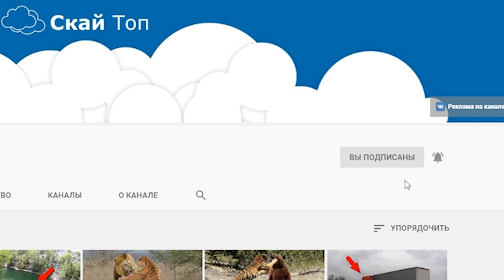Они не те, за кого себя выдают! Животные обманщики...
В диком мире чтобы выжить, нужно быть или очень большим и сильным, или наоборот - маленьким и незаметным. И некоторые животные научились имитировать других живых существ или даже растений, чтобы их не трогали хищники. Вот о таких удивительных животных обманщиков мы сегодня и поговорим.